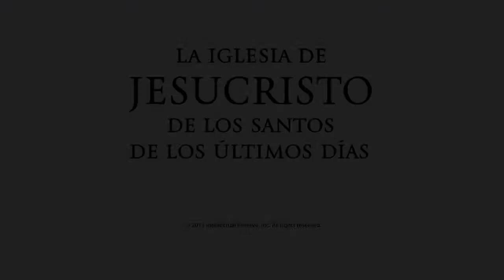Capítulo 7 La construcción del barco